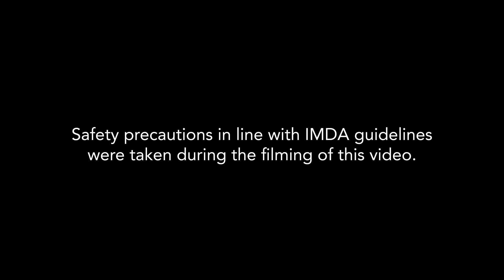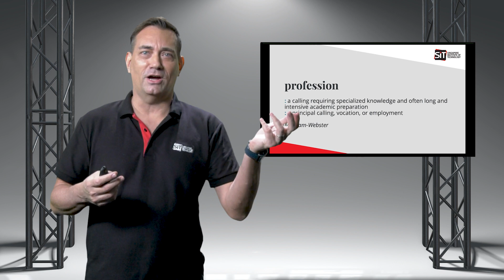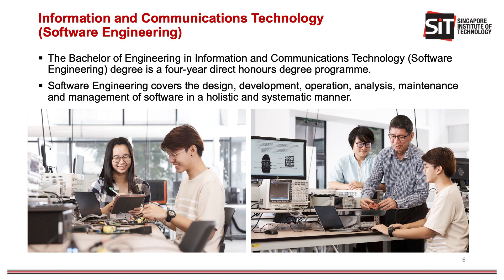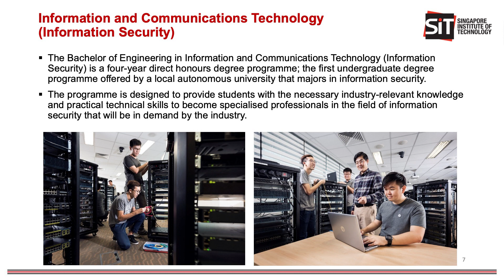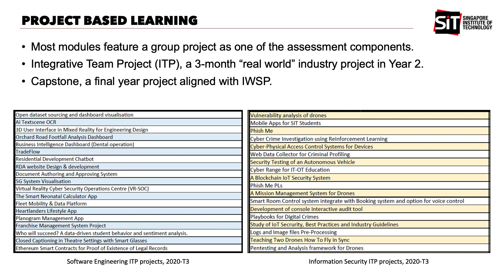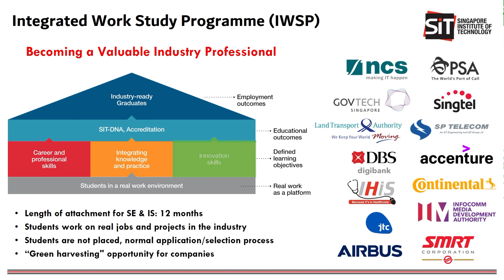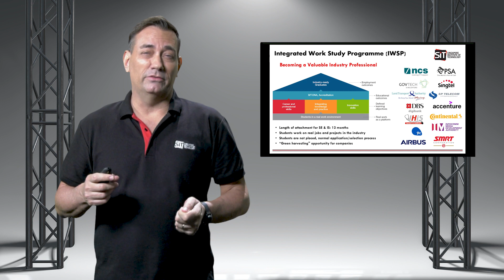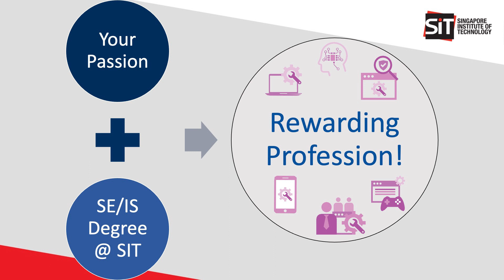ICT - From Passion to Profession - Charting Your Path in Infocomm Technology @ SIT